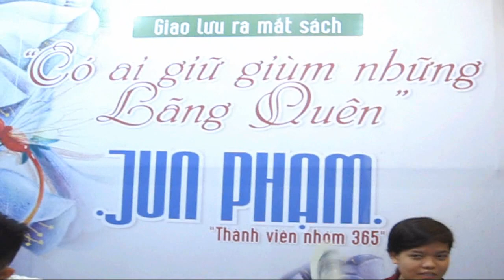Jun Panda || Kí Sách Ngày 16/08/2014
*Mình chỉ quay được một đoạn ngắn thôi ^^
Buổi ra mắt sách "Có ai giữ giùm những lãng quên"
Vào lúc 15h ngày 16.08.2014
Tại gian hàng Phương Nam Book trong Vincome Centre số 72 Lê Thánh Tôn, Q1, TP HCM

FanCam By Ken